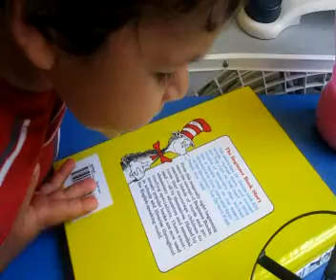High Marks for Punctuation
Lucas is mildly obessed with punctation marks. And cats.

Transcript: Period. Hyphen. Period. Comma, comma, comma. What's that? What's that? Go go go go for G. Go go go. That's a G! You're right! G! A bunch of Gs. That's a G. You're right, that's G! But you're right, that's a G right there. Comma. (What's that?) Hyphen. (What's that?) Quotes. (What's that?) CAT!